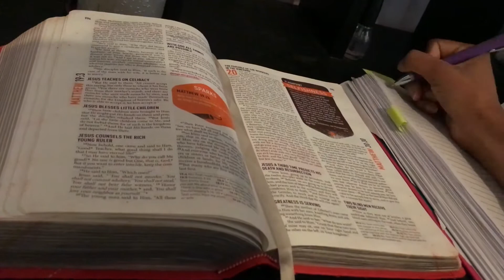i lost my card at school?! | vlogmas day 2 | karmelkay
Hey babes! It's vlogmas day 2! in today's vlog there was a little drama because I lost my ID card at school. So I couldn't get into the show + though I would have to pay $20... Buuuut God is awesome and worked it all out like he always does. Enjoy the vlog lovebugs!

- insta & twitter// @karmelkayx